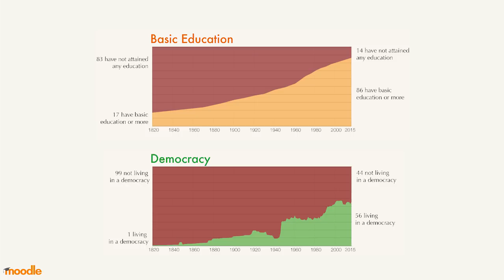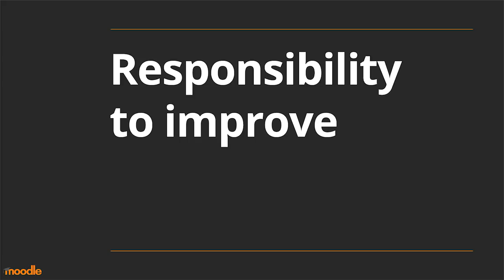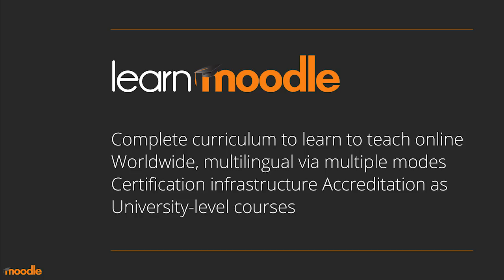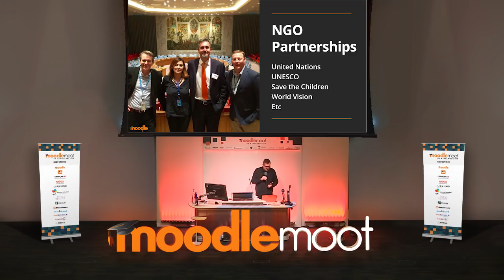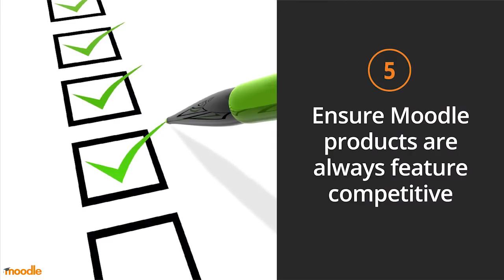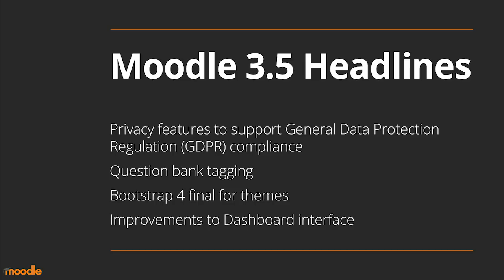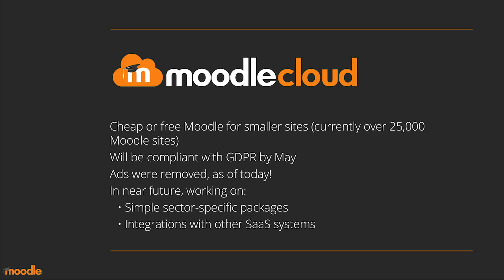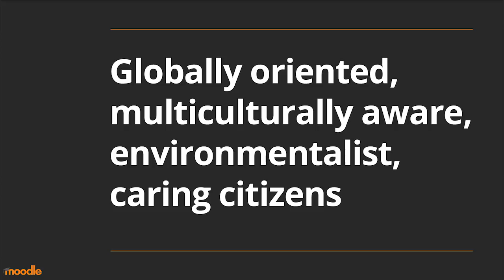Goals for the future | Martin Dougiamas, Founder & CEO of Moodle | MootIEUK18 Glasgow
Goals for the future

Martin Dougiamas
Founder & CEO of Moodle

MootIEUK18 Glasgow